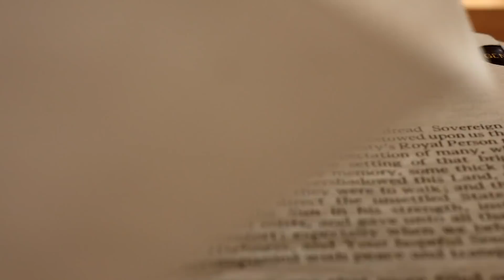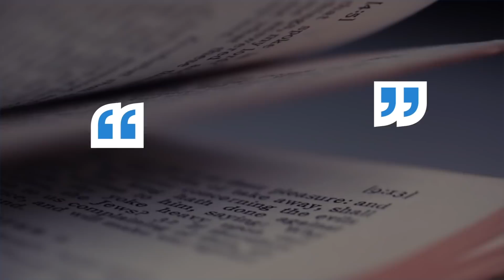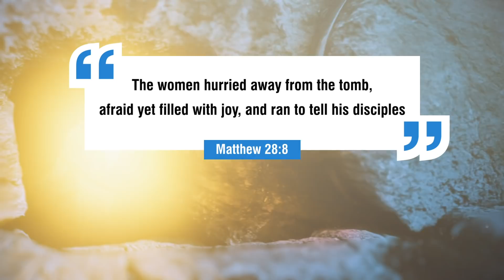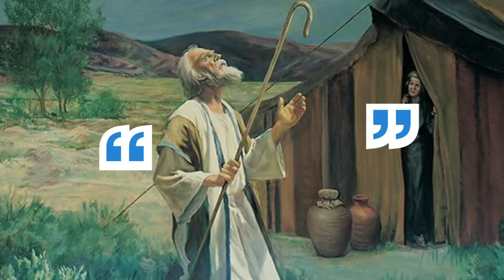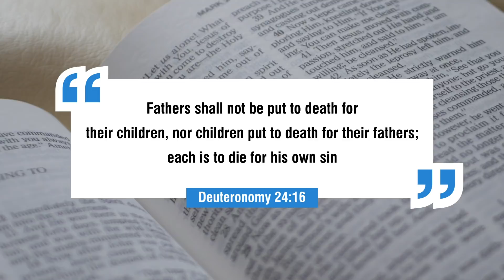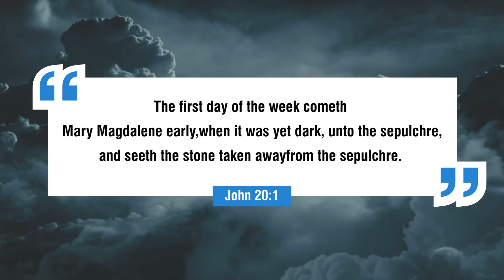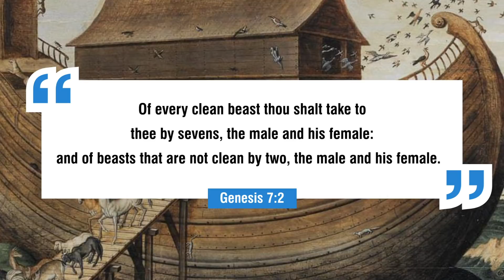10 Biggest Contradictions In The Bible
10 Biggest Contradictions In The Bible.

This episode will highlight passages of the Bible that are considered contradictions. Watch til the end to share your thoughts about these Bible verses and whether or not you believe these Bible contradictions actually have good explanations that clear them up.